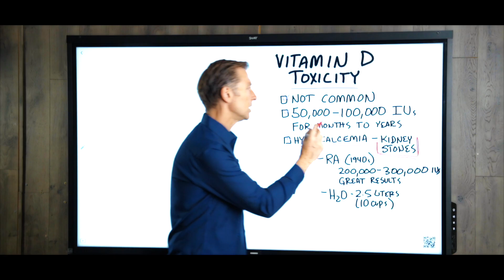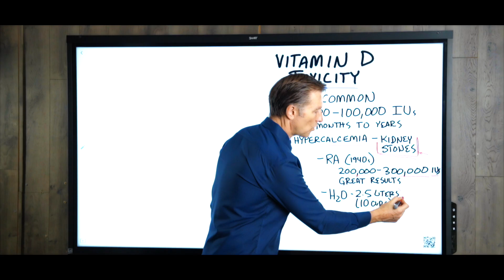Vitamin D Toxicity Myth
Find out if high levels of vitamin D can be toxic.

Timestamps
0:00 Introduction: Vitamin D toxicity myth
0:47 The benefits of vitamin D
1:55 Key takeaways

In this video, we’re going to talk about the vitamin D toxicity myth.

Some believe that vitamin D is toxic—so you have to be careful about how much you take. Is this true or false?

This vitamin D toxicity myth is false.

It is very rare for anyone to experience vitamin D toxicity. In fact, it would take a daily dose of 50,000-100,000IU of vitamin D for months or years to develop a toxic level of vitamin D.

What can potentially happen if you have high levels of vitamin D?
1. Hypercalciema
2. Kidney stones

But what about the benefits of larger doses of vitamin D? The benefits are endless—especially when it comes to autoimmunity, inflammation, blood pressure, and immune support.

Studies have shown that 200,000 to 300,000IU of vitamin D can help with rheumatoid arthritis.

The best way to avoid the potentially toxic effects of vitamin D is to consume more water. Around 2.5 liters, or 10 cups, is the ideal amount of water to have daily. This can decrease your risk of kidney stones.

You can also reduce your risk of kidney stones by avoiding calcium supplements.

I hope this helped explain the vitamin D toxicity myth.